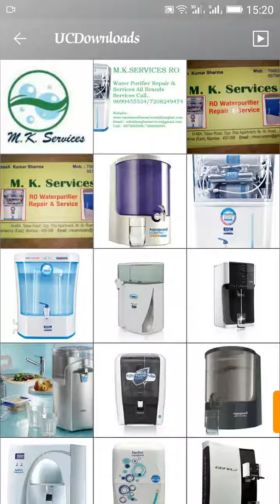M.K.Services Ro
M.K.Services Ro Purifier Repair And Maintenance Services Book Now 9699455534/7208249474